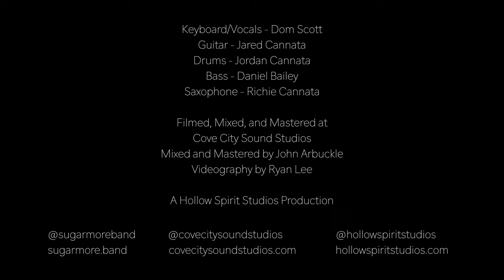Peaches (Justin Bieber Cover) - Sugarmore ft. Dom Scott, Richie Cannata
Dom Scott - Keys/Vox
Jared Cannata - Guitar
Jordan Cannata - Drums
Daniel Bailey - Bass and Vibraslap
Richie Cannata - Sax

Mixing and Mastering by John Arbuckle of Cove City Sound Studios
Videography by Ryan Christopher Lee
Additional Videography by Shannon Mullen